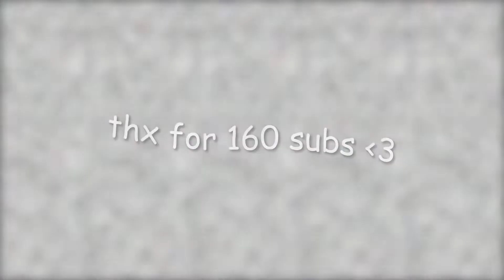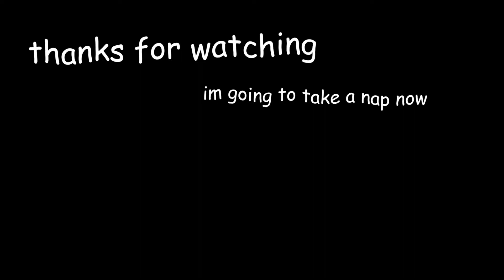The Longbow is SILLY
hey guys! back from my break ig. finally made a video im proud of lol, this one is a funny one. enjoy :D